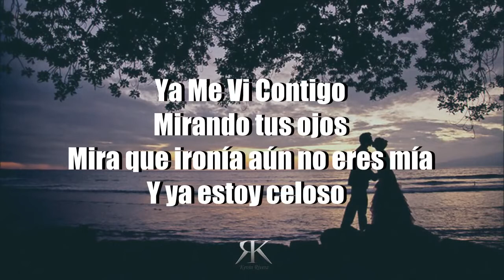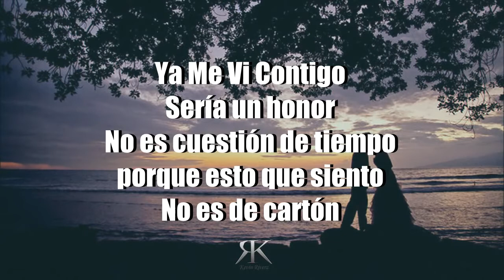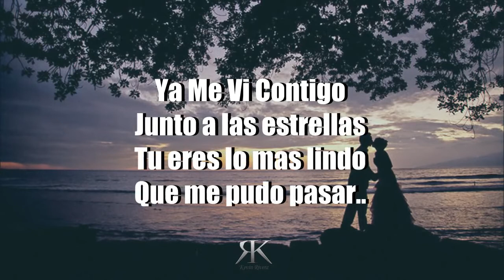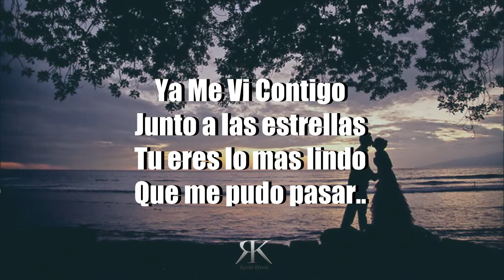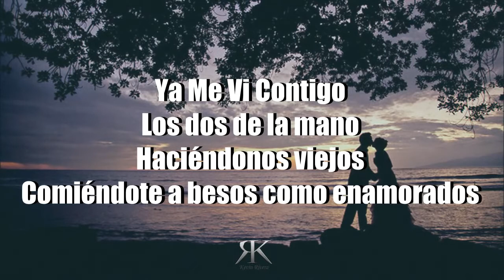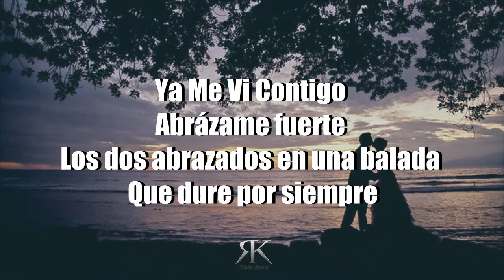Ya Me Vi Contigo ♥♥♥ Banda Carnaval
te AMO FLAKITA ♥♥♥

la verdad mija miro mi futuro solamente contigo
y pasar mis mejores momentos solo  a tu lado
porque contigo es mejor mi  vida
porque tu eres todo lo que le falta a mi vida
te amo ♥♥♥
L,M,L
M,R,V
EAST L,A